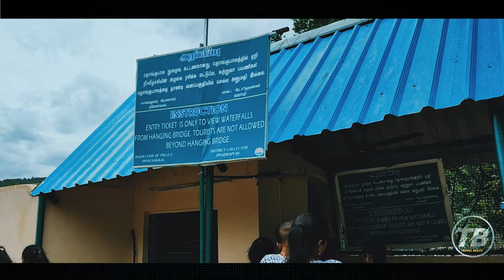Hogenakkal falls| Hogenakkal falls massage | coracle ride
Hogenakkal falls complete tour guide | oil massage | coracle ride | Hogenakkal massage|
Hogenakkal waterfalls| Hogenakkal fall |

Hogenakkal waterfalls are a scenic amalgamation of rocks, water and mist located on Karnataka-Tamil Nadu border.  ‘Hoge’ means smoke and ‘Kallu’ means rock in Kannada. Hogenakkal essentially means smoke over the rocks, which is how it looks when there’s ample water falling over the rocks as river Kaveri enters Tamil Nadu from Karnataka.

There are two major route options to reach Hogenakkal from Bengaluru. The shorter one is via Electronic City, Attibele, Denkanikottai-about 130 kms from Bengaluru. This route is narrower but has fewer tolls.The other popular route is via Hosur, Krishnagiri and Dharmapuri which is a wider national highway. This route takes about 150 kms.

While one’s own vehicle or a cab is the best way to reach Hogenakkal, it is also possible to reach Hogenakkal using state run buses.

Basic accommodation, food and restroom facilities are available in Hogenakkal.

ACTIVITIES TO DO-

Coracle ride and oil massage are the most tourist attraction